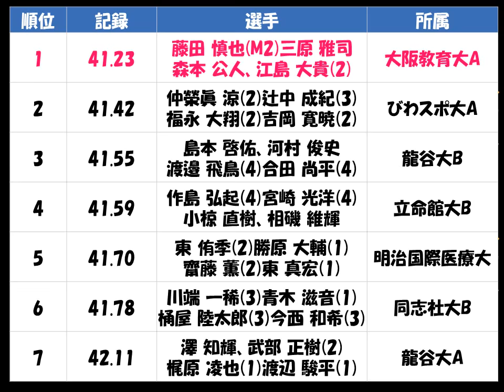関西学生陸上2017種目別「男子４×１００ｍR」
大阪体育大B、大阪教育大A